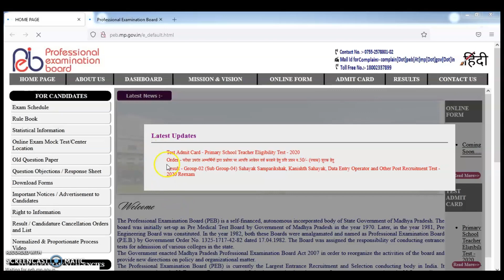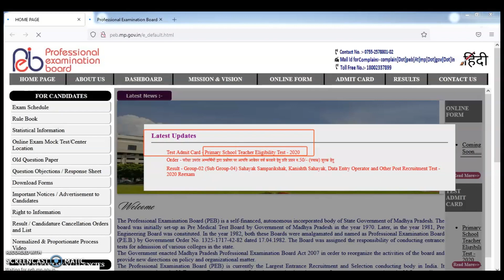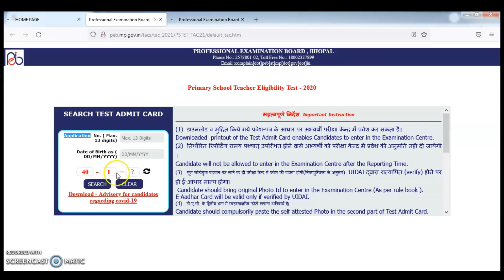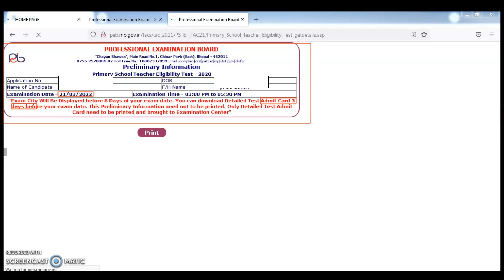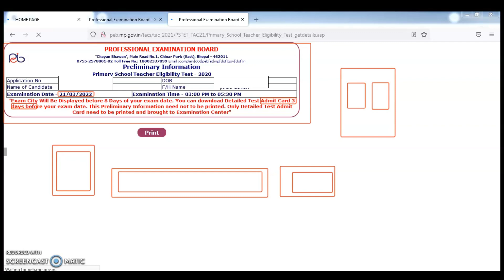MPTET का प्रवेश पत्र जारी || Test Admit Card - Primary School Teacher Eligibility Test - 2020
MP Varg 3 Admit Card यहाँ से डाउनलोड करें
mp tet admit card 2021mptet varg 3 admit card 2022
खुशखबरी वर्ग 3 ADMIT CARD

peb admit card 2022
mp tet admit card 2022 date
mp online admit card
mp tet admit card 2022 download link
mptet varg 3 admit card 2022